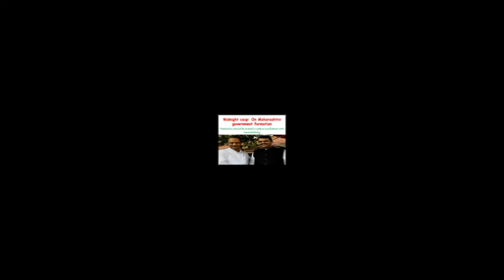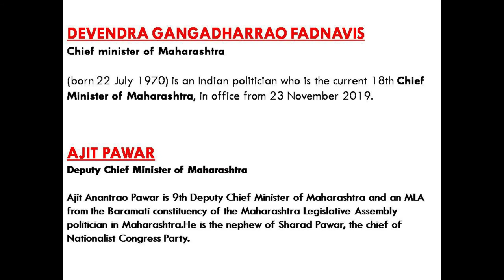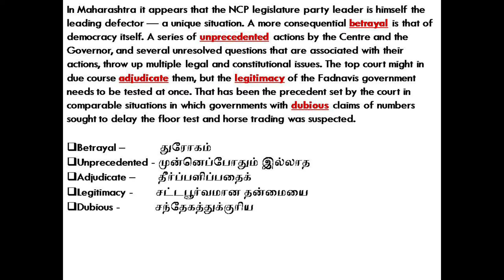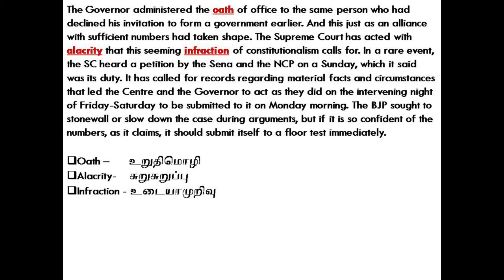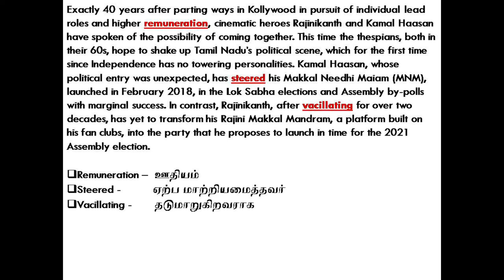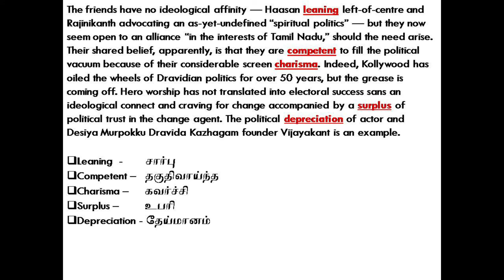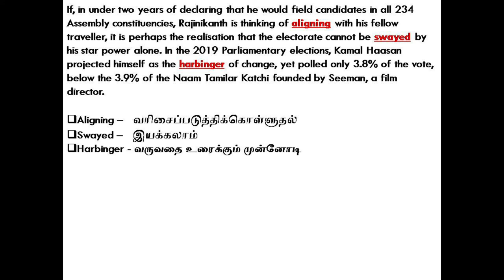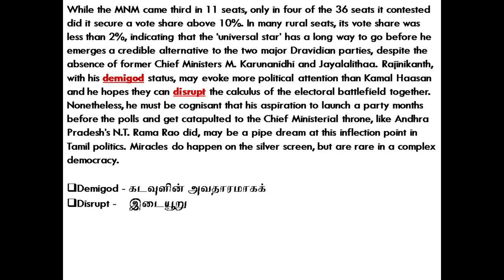25/11/19 | HINDU EDITORIAL ANALYSIS IN TAMIL TODAY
in this video i have discussed about today's editorial in tamil.